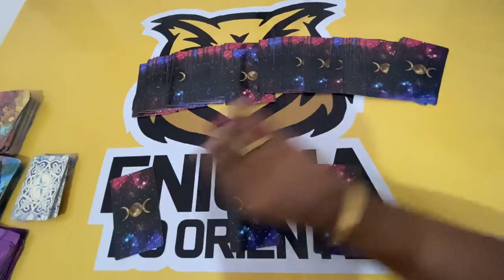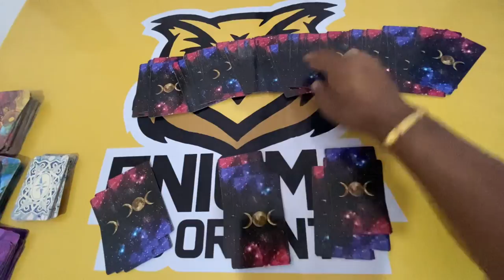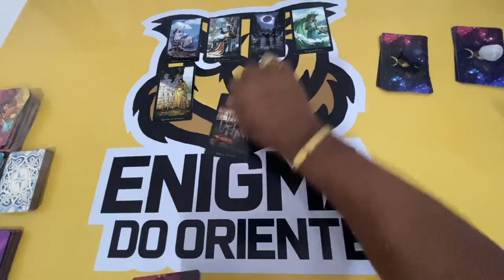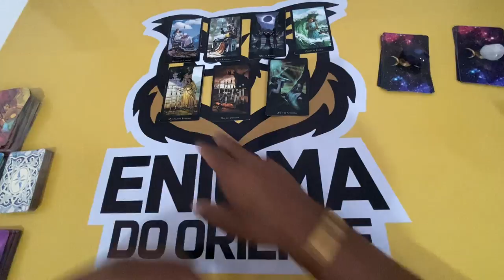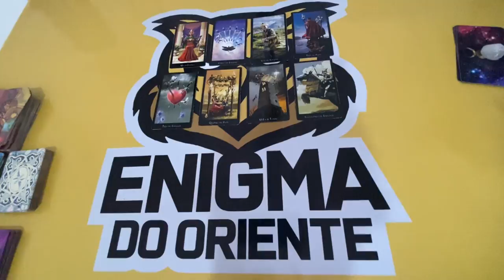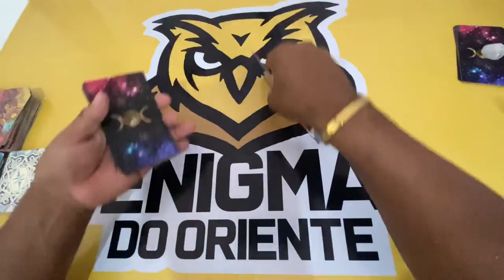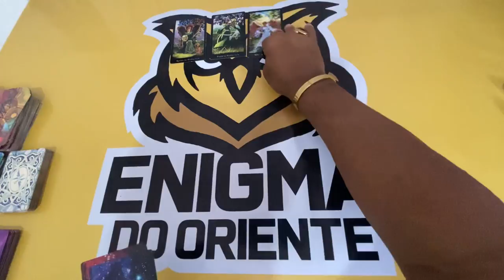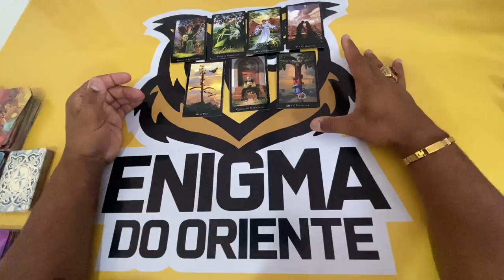ELE HOJE EM RELAÇÃO A VOCÊ! !!💘 [ Tarot Responde ] Tarô [Tarô ] Tarot